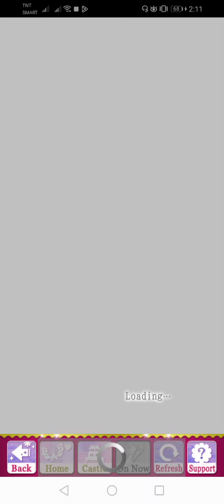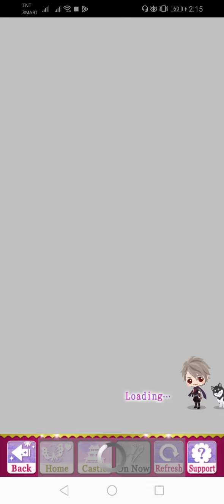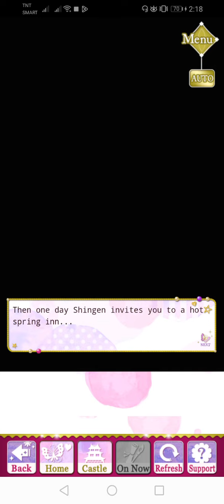SLBP Event Story - [ Shingen ] The Flowers of Edo (Finale)